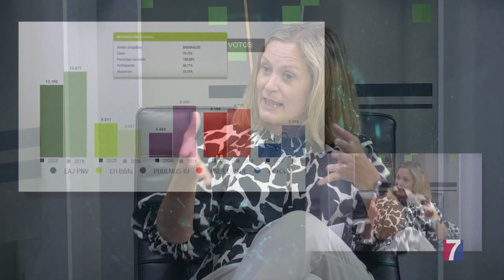Analizamos la actualidad de Barakaldo con la alcaldesa Amaia del Campo